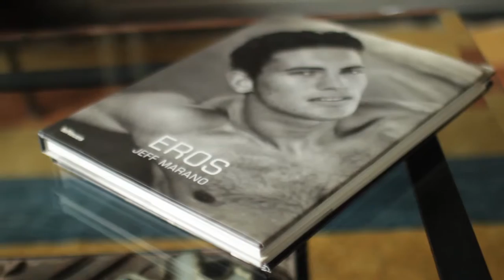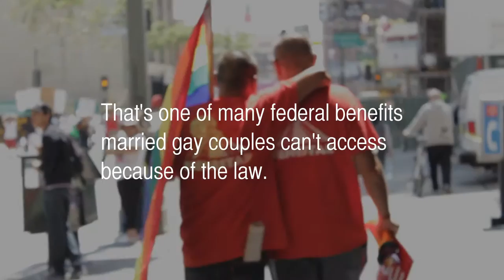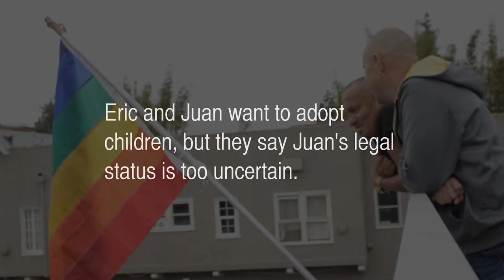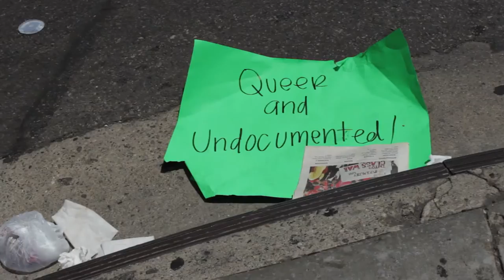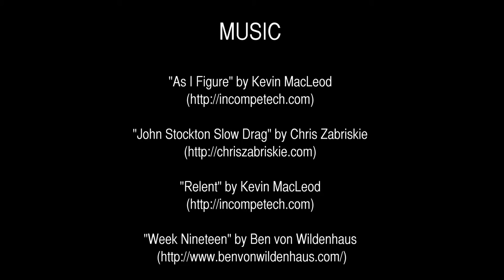Eric & Juan: A Crossroads of Gay Marriage [Documentary]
I Edited this video for Bravery Tapes, a web Docuseries featured in the LA times lat.ms/ZVGgLK .

Greg Reitman is a Video Editor living in Los Angeles.